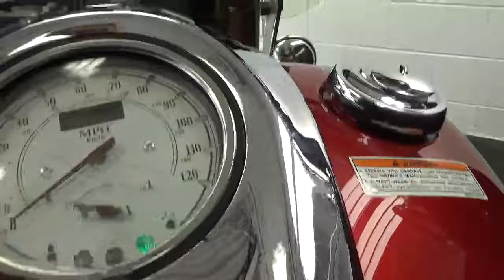2007 Yamaha Road Star @ iMotorsports A2731